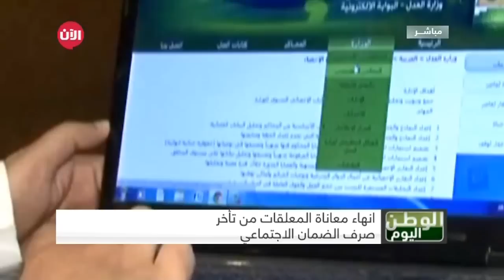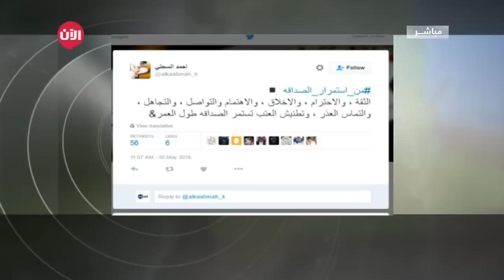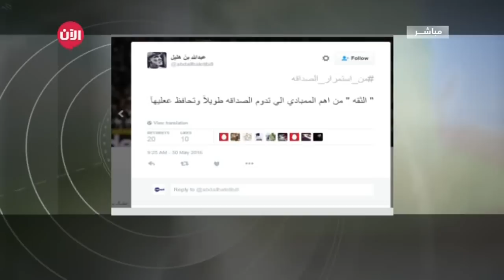شاهد وشهيد يرصد مسيرة الملك فيصل بالصوت والصورة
أبرز العناوين:
يفتتح مستشار خادم الحرمين الشريفين أمير منطقة مكة المكرمة الأمير خالد الفيصل بن عبدالعزيز، صباح اليوم الاثنين، معرض «الفيصل شاهد وشهيد» الذي تستضيفه وتنظمه أمانة العاصمة المقدسة في نادي الأمانة في حي الخالدية في مكة المكرمة، وذلك بحضور الأمير تركي الفيصل، وعدد من الأمراء، والوزراء والمثقفين والإعلاميين.
وأوضح أمين العاصمة المقدسة الدكتور أسامة بن فضل البار أن المعرض يرصد بالصوت والصورة مسيرة الملك فيصل بن عبدالعزيز، لافتا إلى أنه يشتمل على أهم مقتنيات الملك الفيصل الخاصة، وأبرز مراحل حياته، سواء الأحداث التي كانت قبل توليه الحكم في البلاد، أو في ما يتعلق بالقضايا المهمة التي كانت إبان فترة حكمه.

- «الشورى» يصوت على تمكين المواطنين من تصوير الحوادث والمخالفات
- انهاء معاناة «المعلقات» من تأخر صرف «الضمان الاجتماعي

- محافظ وادي الدواسر يدشّن مهرجان الحبحب الرابع